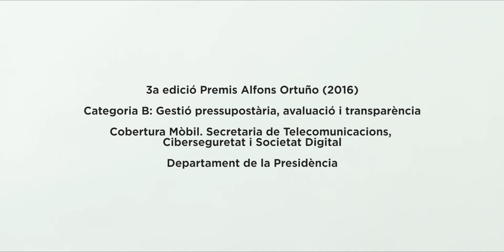Premis Alfons Ortuño 2016 (3a edició) - Premi Gestió pressupostària, avaluació i transparència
El projecte “Cobertura Mòbil” de la Secretaria de Telecomunicacions, Ciberseguretat i Societat Digital del Departament de la Presidència, un projecte de col·laboració que utilitza les dades enviades des dels dispositius mòbils dels usuaris que descarreguin l'aplicació per proporcionar informació contínua sobre el nivell de cobertura de telefonia mòbil, depenent de la seva ubicació ha obtingut el Premi Alfons Ortuño de la categoria Gestió pressupostària, avaluació i transparència.

Més informació: